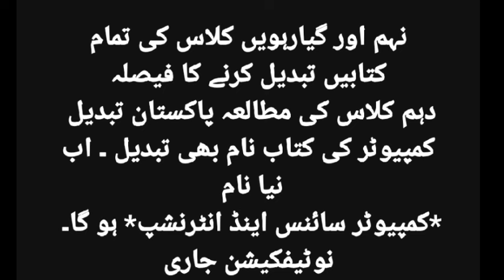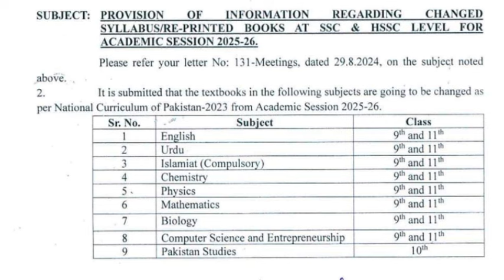Student Alert Matric and Inter Books change new Books complete Detail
9th class books changed | books changed all punjab boards 11th and 9th books changed

Matric 2nd Annual Exam Roll no Slip Uploaded 11th 12th 2nd annual / Supply / improvement exam 2024
2nd annual roll no slip 2024
supply exam Roll no slip 2024
improvement exam Roll no slip 2024
2nd annual date sheet 2024/supply date sheet 2024 class 10/12th supply exam date 2024/supply exam
11th 12th Class Supplementary Exam 2024
11th 12th Class Supply Exam 2024
Matric Result Supplementary Exam 2024
ssc 2nd annual date sheet 2024
fbise 2nd annual exam date sheet 2024
fbise hssc result 2024 date
11th class result 2024
Matric Supply Students 2024
Matric Supply Exam
Matric Supply Problems
11th class supply exam 2024
11th class supply date sheet 2024
11th class result 2024
11th class result gazette 2024
11th class result kaise check kre
Supplementary Exam 2024 12th class
12th supply exam date 2024
12th supply exam date 2024 punjab board
12th supply exam date 2024
12th supply exam date 2024 Lahore
12th supply exam date 2024 time table
12th supply exam date 2024 cg
11th supply ka paper kab hoga 2024
12th supply ka paper kab hoga 2024
12th class supply ka paper kab hoga 2024
college me supply ka exam kab hoga
supplementary exam date 2024 mp board
supplementary exam date 2024 board
supplementary exam date 2024
supplementary exam date class 12th
supplementary exam 2023 punjab university
supplementary exam 2023 12th
supplementary exam 2023 sargodha university
second annual exam 2024second annual exam 2024 12th class
second annual exam 2024 std 11 english
second annual exam 2024 date sheet
second annual exam 2024 std 11 english paper solution
second annual exam 2024 englis
second annual exam 2024 english paper solution

11th class result 2024 date punjab board
1st year result 2024 date punjab board
How to check 11th class result 2024
11th class result 2024
11th class Result gazette 2024
11th class result check by sms
11th class result check by name
11th class result 2024 punjab board
11th Result gazette 2024
11th class result kaise check kare
11th class result 2024 check karne ka tariqa
11th class board exam result 2024
11th class result 2024 date
11th result 2024
11th class ka board exam ka result kab aaega
11th classs result kab aayega
class 11th ka result 2024
11th class result Check without roll number
intermediate Result Date 2024 | All Punjab Boards result date | 11th class ka result kab aye ga | 11th class ka result kab aye ga